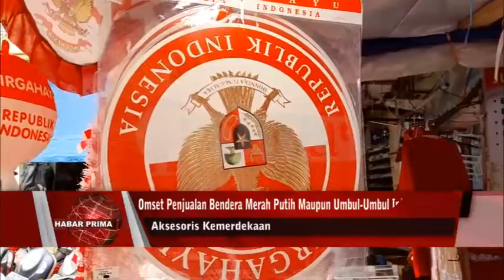OMSET PENJUALAN BENDERA MERAH PUTIH MAUPUN UMBUL-UMBUL TAHUN INI MENINGKAT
Berbeda dari tahun –tahun sebelumnya/  penjualan bendera Merah Putih wan aksesoris kemerdekaan menjelang perayaan Hari Ulang Tahun Kemerdekaan Republik Indonesia ke 77 tahun 2022/ meningkat 100 persen//   Warga sangat antusias merayakannya/ setelah hampir dua tahun terkendala wabah virus corona//